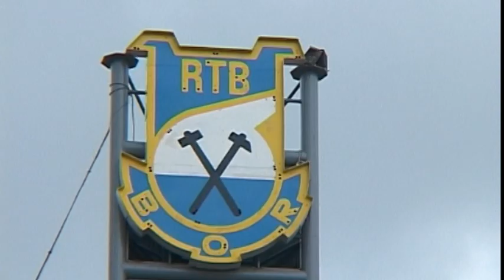Poslovanje RTB-a Bor, TV Prva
Nova topionica i fabrika sumporne kiseline poceli su da se grade u Boru zato sto je Vlada dala pristanak za to i bila jemac u kreditu EDC banke,tvrde u RTB Bor. Povoljnosti ce za grad od toga biti visestruke, povecace se proizvodnja bakra i ujedno ce zagadjenje biti eliminisano. U ovoj kompaniji podsecaju da tri godine unazad posluju sa dobitkom i da istovremeno vracaju zaostala dugovanja,koja ne spore,nisu mala.